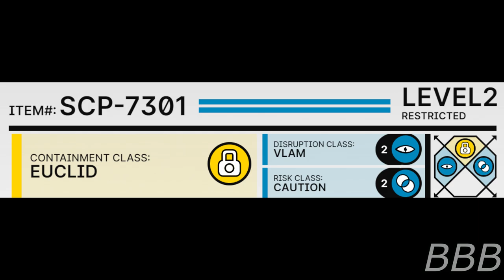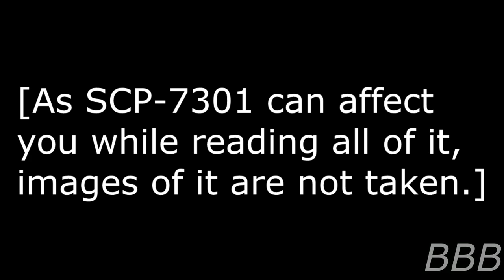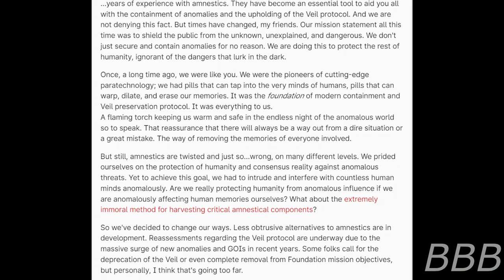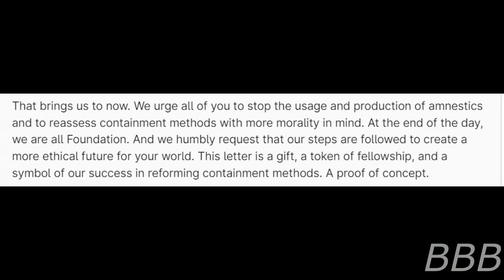SCP 7301 Site 301 receives 3 pages of paper| Foundation-made SCP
SCP-7301 is a 3 page document that renders a Foundation employee to be more humane and become immune to amnestics.